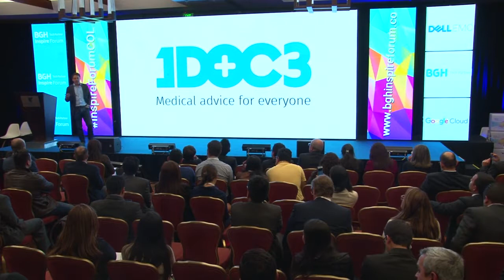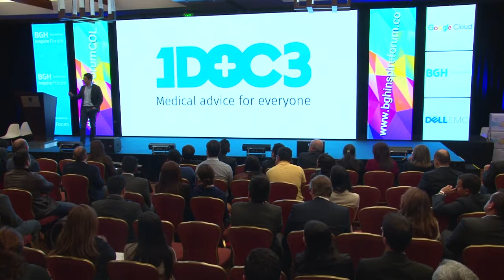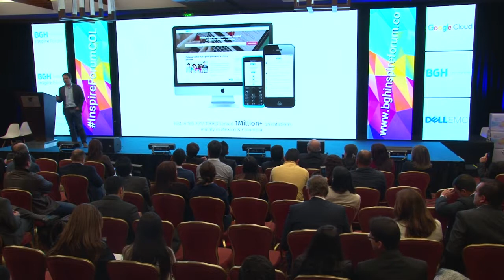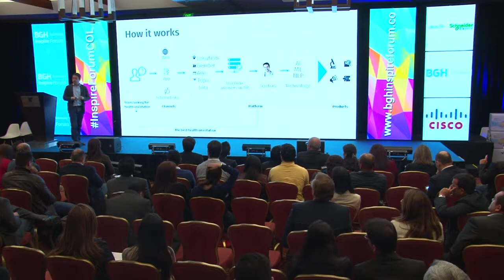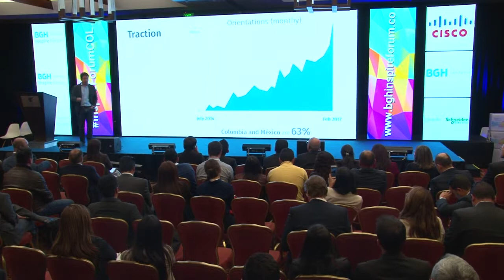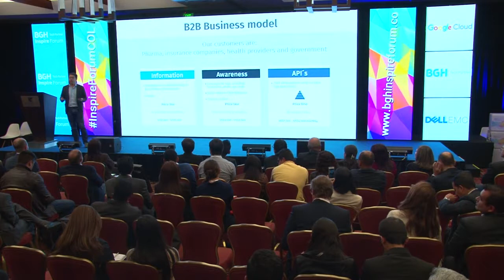Emprendedores en Inspire Forum: Javier Cardona - 1DOC3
BGH Tech Partner Inspire Forum, una experiencia exclusiva en la que presentaremos tendencias bajo la mirada de los líderes de la industria y contaremos cómo la tecnología ha venido transformando negocios en distintas industrias del mercado. Mas información